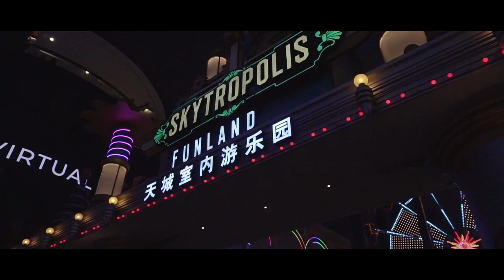Genting Highlands Skytropolis | Short Editions of Replica